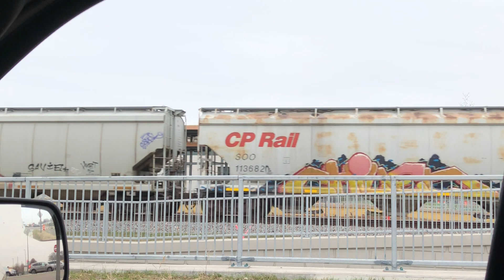Canadian National on the TC&W in St. Louis Park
Eastbound train at Wooddale Avenue with a Canadian Pacific unit on the rear. Very lucky timing since the lights started flashing just as I went through the crossing, so I turned onto a side street to get this video.